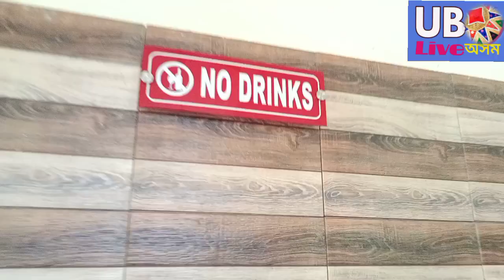জুবিনদাই থাকি যোৱা মাজুলীৰ হোটেল।assam majuli zubeen_garg_status Best hotel in Majuli